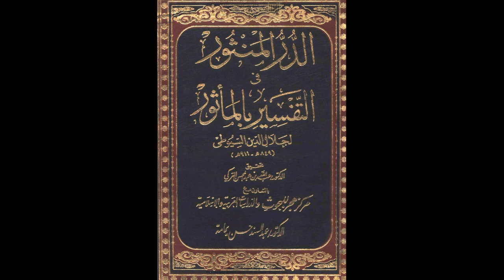الدر المنثور في التفسير بالمأثور للإمام السيوطي | الدرس رقم 21 | عبد الرحمن عمورة